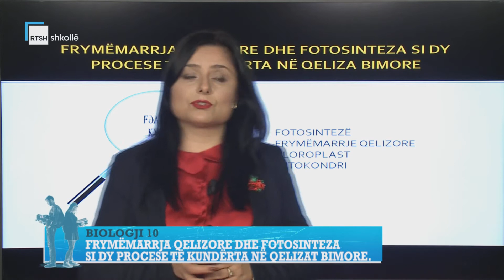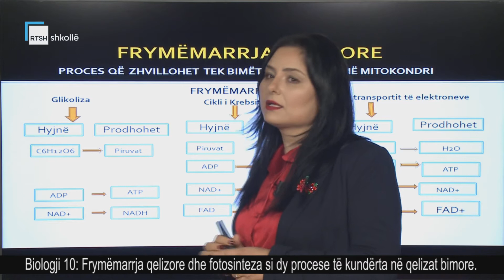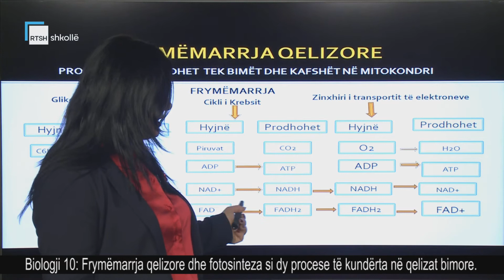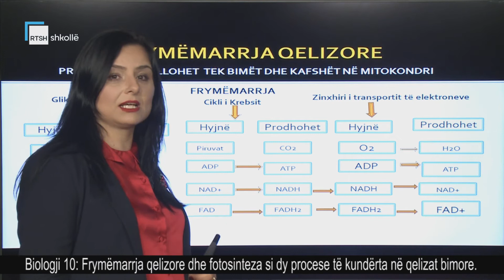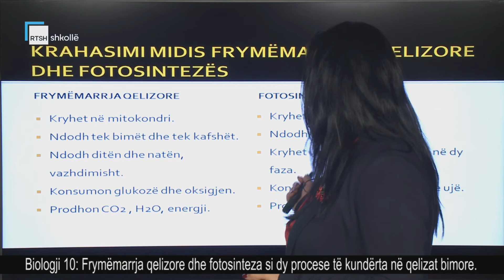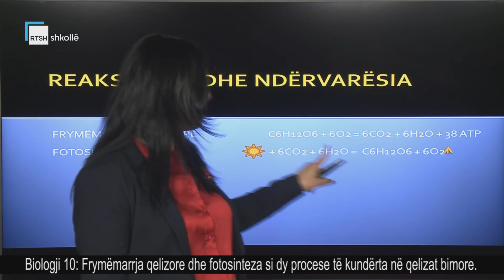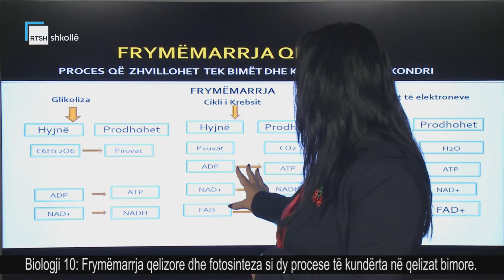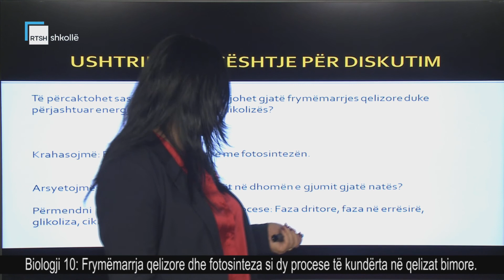Biologji 10 - Frymëmarrja qelizore dhe fotosinteza si dy procese të kundërta në qelizat bimore